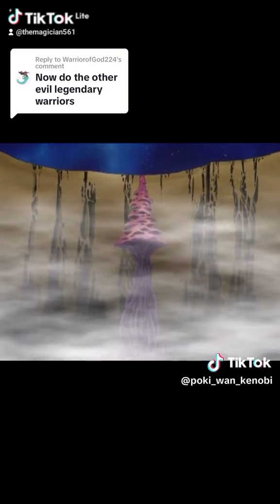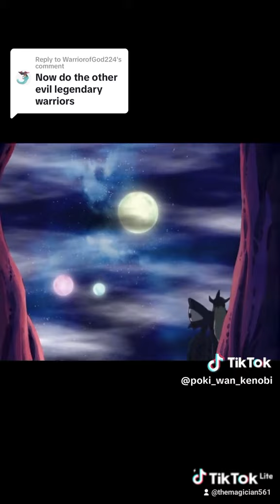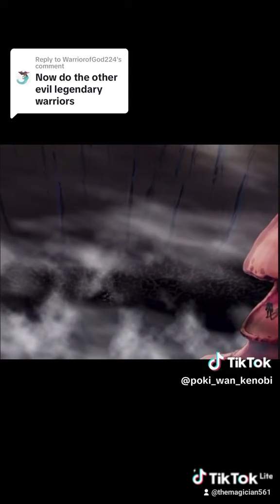Chapter 1 The Meet Younger